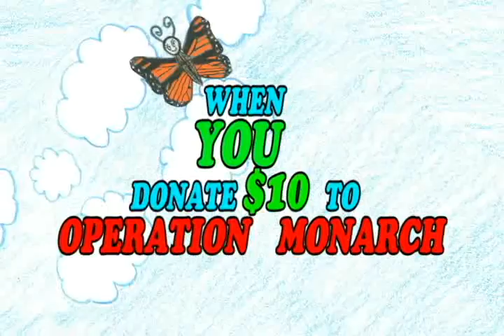Operation Monarch Pulaski Baptist Association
What if YOU could help share JESUS with 100,000 children living in over 130 different countries around the world.
What if YOU could do that by simply donating $10.

OPERATION MONARCH
A Ministry of Pulaski Baptist Association